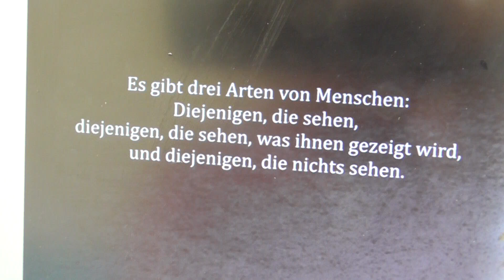KATANA 250822 26 AUGEN ZU SEHEN